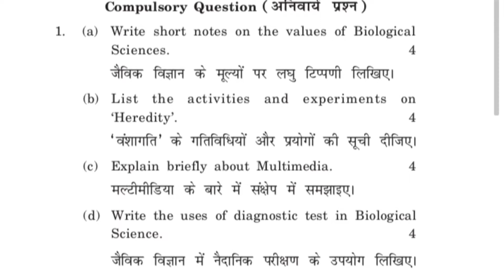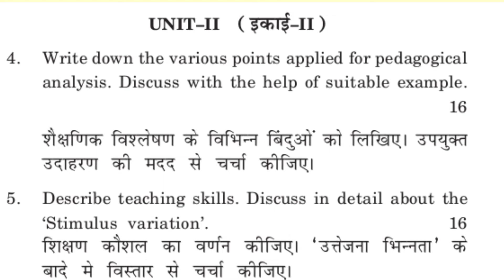B Ed 1st year Biological science question paper 2021 Kurukshetra university, Learning with Monika